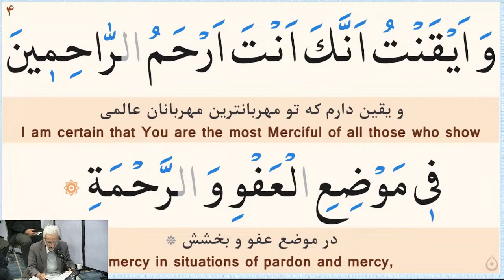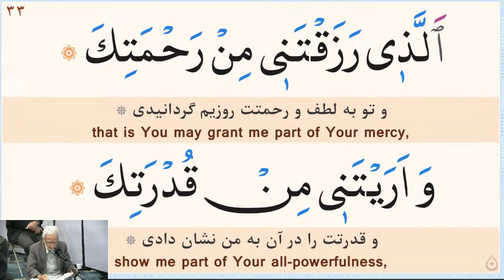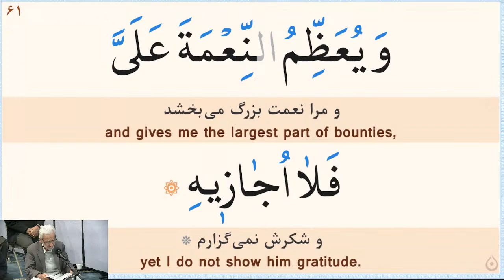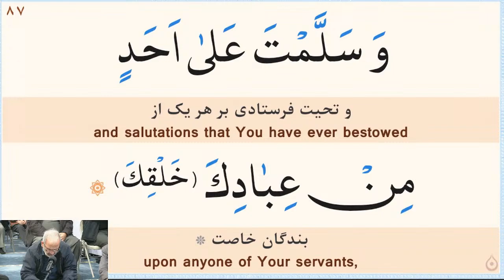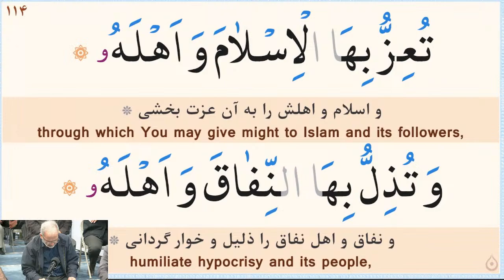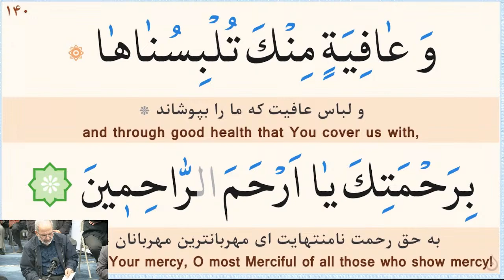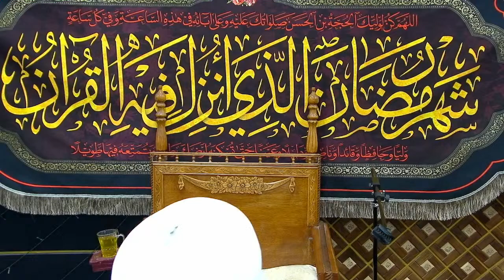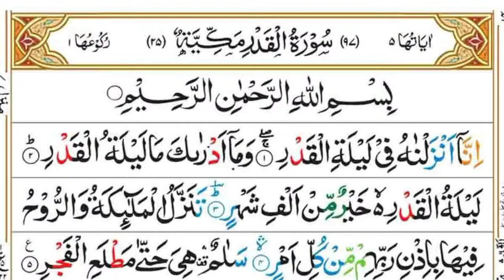Prophet Ibrahim (AS): A One Man Nation, Part 15 | Night 27 Ramadan 1445 / 2024 | H.I. Ahmed Modares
As salamun Alaykum!

JazakAllah khayr